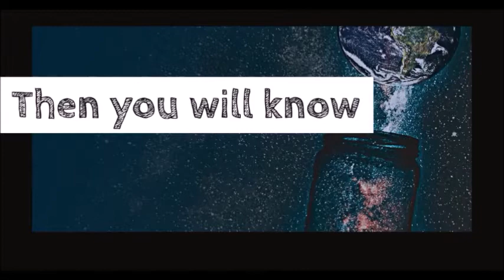Measured grace // Genesis 10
What can we learn from the world's first dictator?